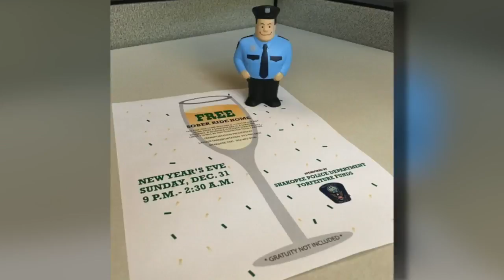Plan A Sober Ride For New Year's Eve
If you plan to head out for New Years eve, local law enforcement agencies are offering ways to get home safe, Mike Augustyniak reports (:49). WCCO Saturday Morning - Dec. 30, 2017